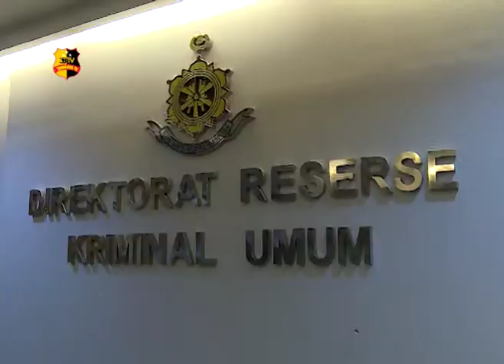NGAKU PENYIDIK KPK, SINDIKAT PENIPU DIRINGKUS